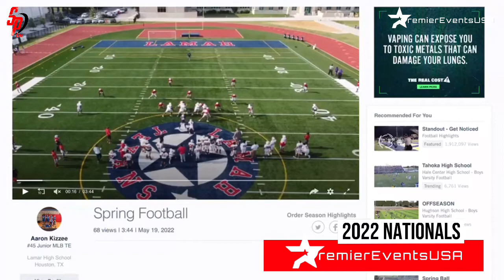Aaron Kizzee of BYF (Boykins Youth Foundation)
We sat down with some of the best talent in the state of Texas at the PremierEventsUSA Nationals Media night. The Boykins Youth Program is based in Houston,TX